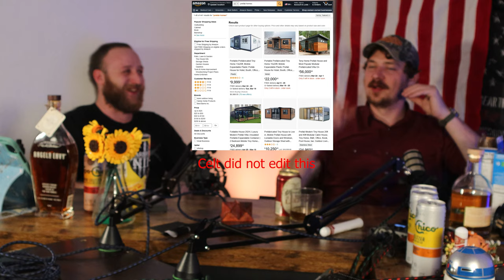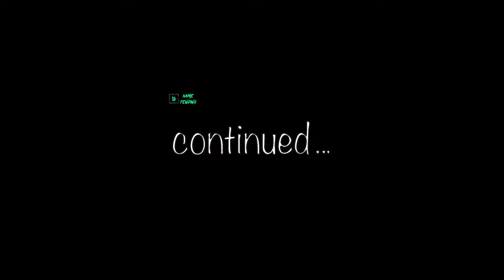STORMCAST! - EP18 Part 1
Join Keeper, Mike and Celt for another episode of Name Pending. Watch as we count thunder and hide from the rain. Sit back have a drink and enjoy. Also joined once again by special furry co-hosts Cabo and Pearl!